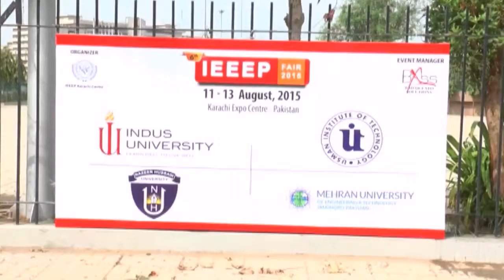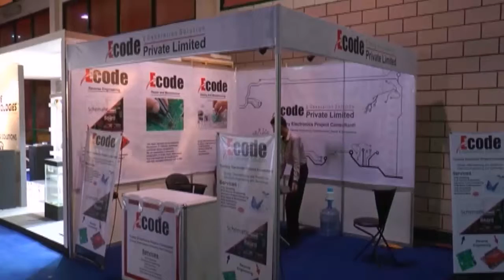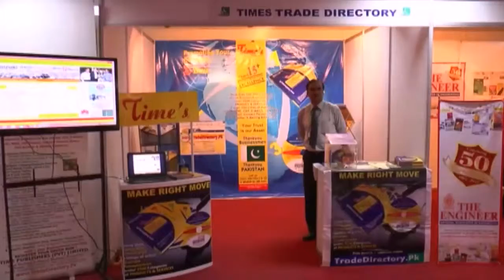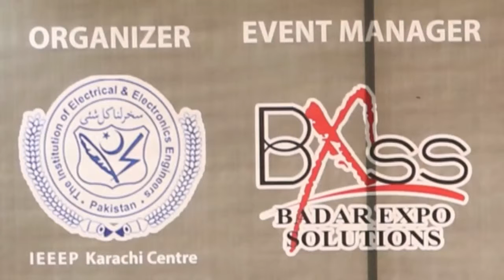IEEEP Fair 2015- Event Video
Pakistan’s Premiere Electrical & Electronics Industrial Exhibition
11- 13, August, 2015 at Karachi Expo Center